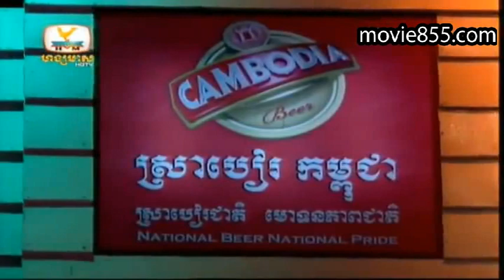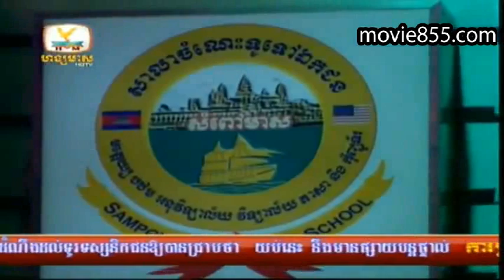HDTV Comedy Neay Koy 25-08-2012